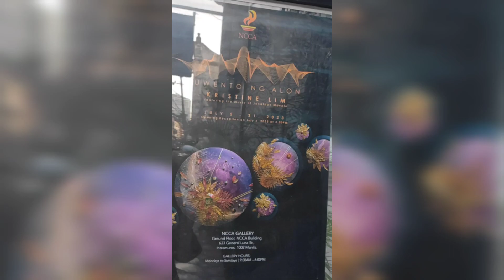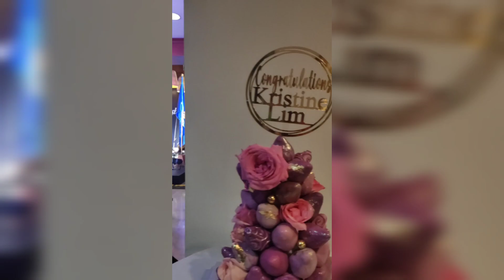Kuwento ng Alon by Kristine Lim art exhibit at NCCA Intramuros, Manila